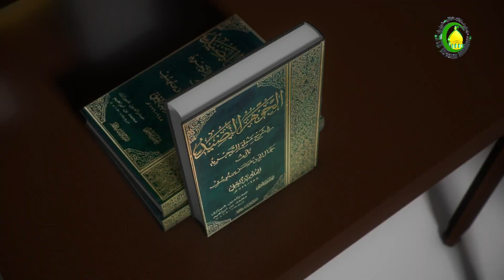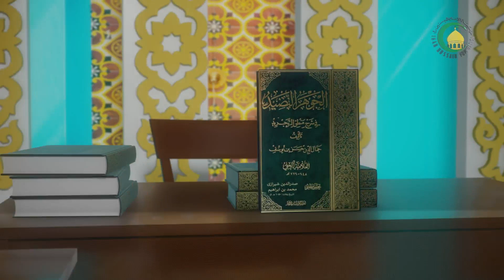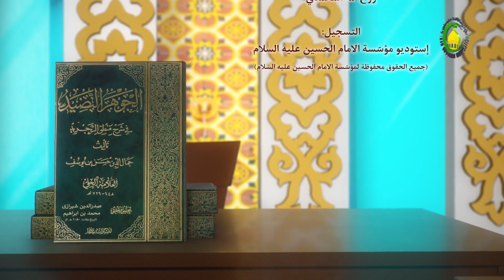49 الفصل الثالث في القضايا و أحوالها، من خارج الکتاب - الأستاذ:سماحة الشیخ فضیل الجزائری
49   الفصل الثالث في القضايا و أحوالها، من خارج الکتاب - الأستاذ:سماحة الشیخ فضیل الجزائری